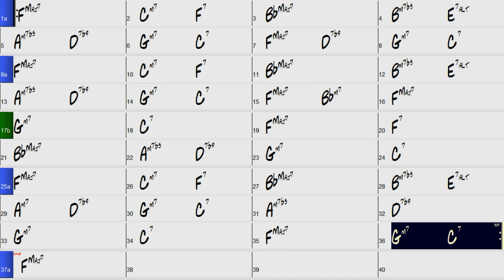The Nearness of You dom7 shell chords